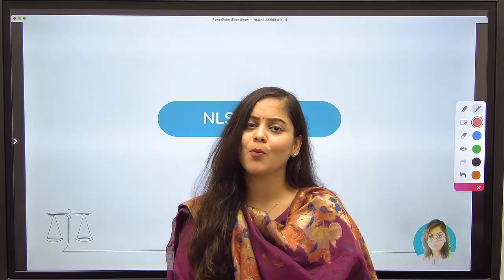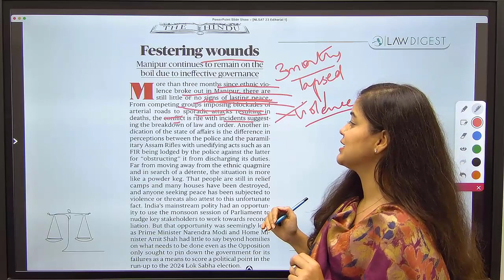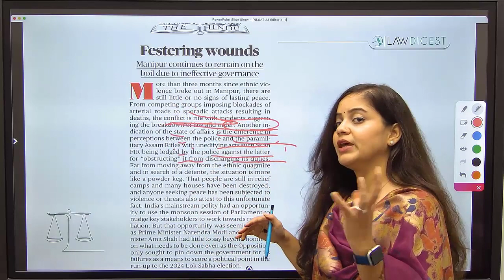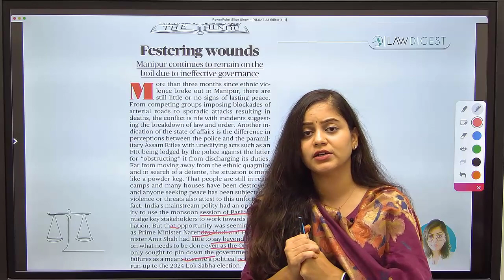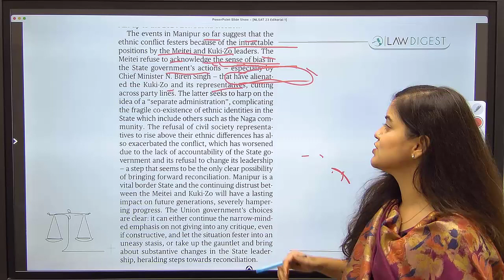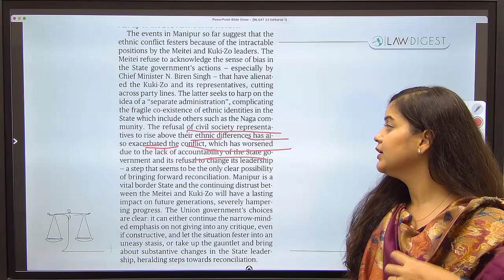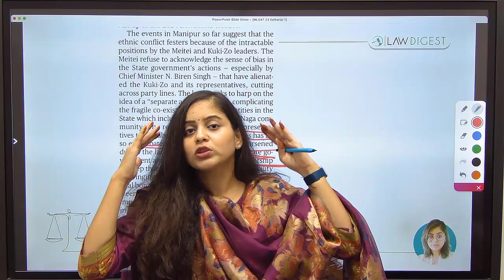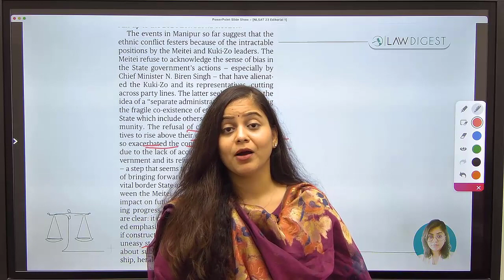How to read The Hindu Newspaper for NLSAT Exam | NLSAT 2024 | NLSIU Bangalore